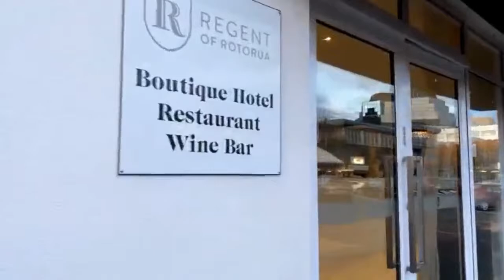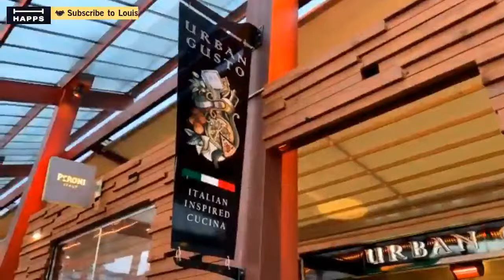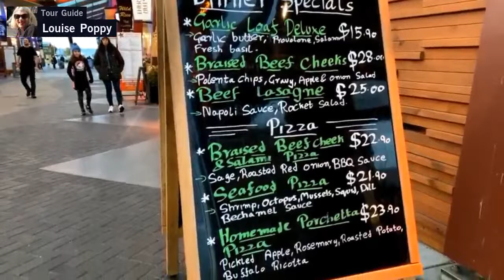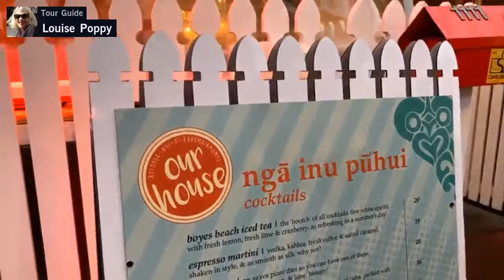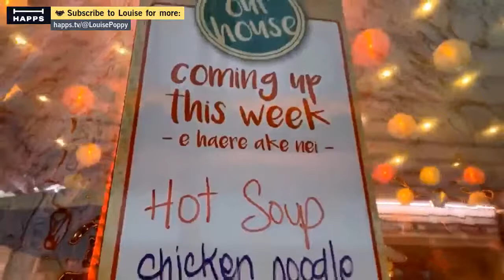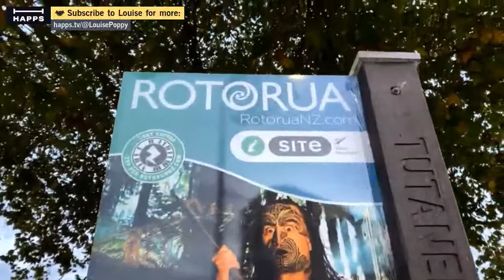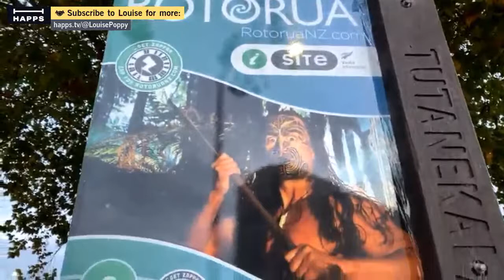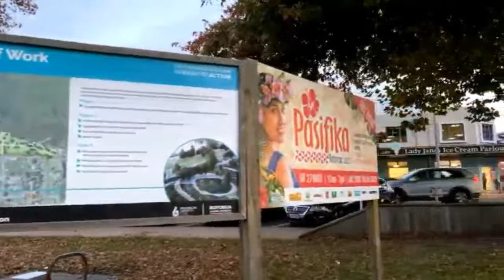Rotorua evening walk New Zealand 🇳🇿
Eat Streat Rotorua evening walk New Zealand. Start at the local school and enjoy a visit to Rotorua just before dinner time!